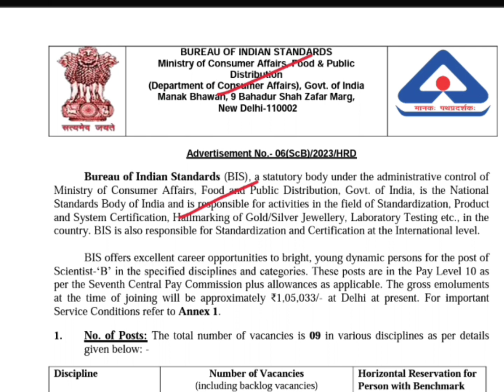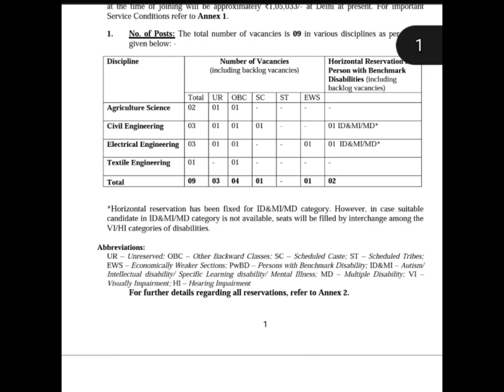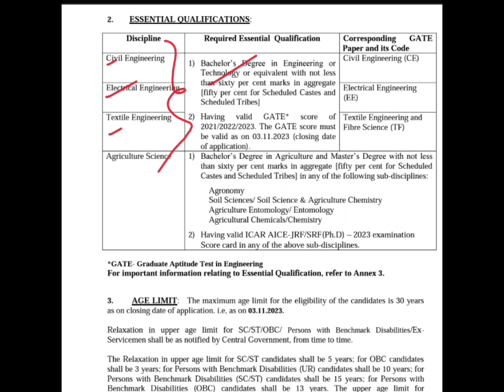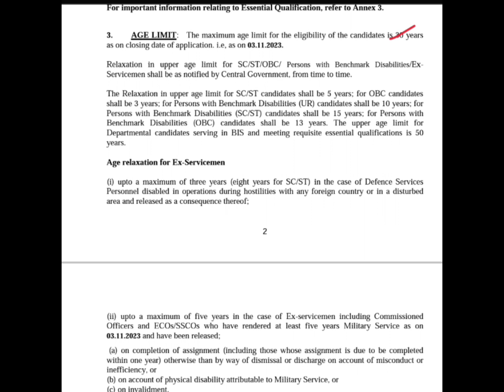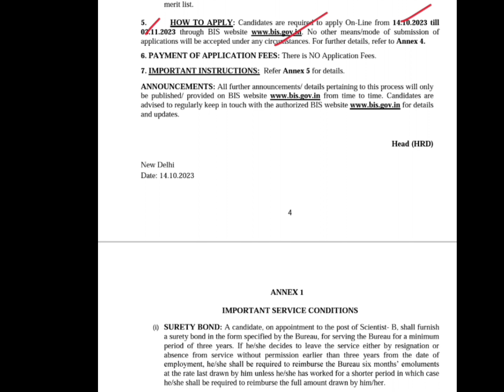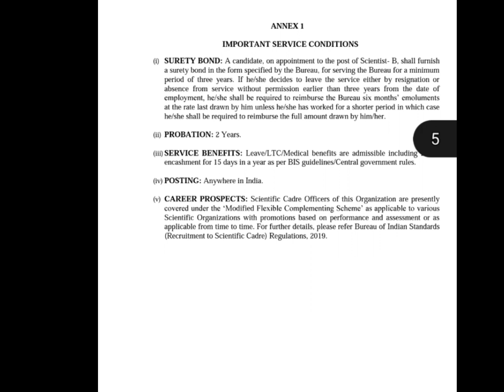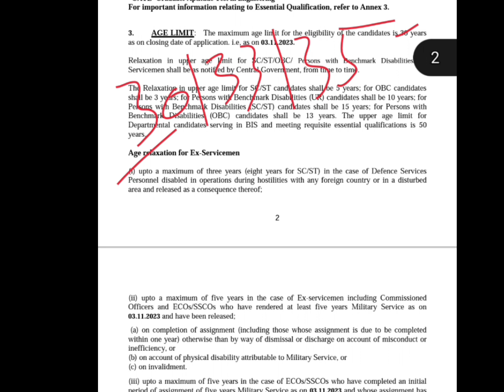ఫుడ్ డిపార్ట్మెంట్ నోటిఫికేషన్ ఆఫీసర్ ఉద్యోగాలు 2023 | BIS Recuritment 2023 | Latest govt jobs 2023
ఫుడ్ డిపార్ట్మెంట్ నోటిఫికేషన్ ఆఫీసర్ ఉద్యోగాలు  2023 | BIS Recuritment 2023 | Latest govt jobs 2023( Telugu Jobs Information)
Latest jobs in telugu, latest jobs in Telangana
Free jobs in india
Free jobs in Andrapradesh
Free jobs in Telangana
Jobs telugu
Free jobs, Free jobs information, latest jobs updated 2023, latest jobs notifications 2023,
10th base jobs, Inter base jobs, Degree base jobs, Work from home jobs in 2023, Work from home jobs, latest work from home jobs in telugu, Central govt jobs

Govt jobs
job search
Govt jobs in telugu
job search 2023
Free jobs